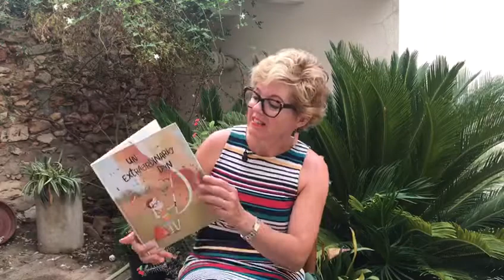Un extraordinario don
🏋️‍♀️🤺🤾‍♀️ Comença Tokio 2021🥇
BibliotequesGandia us proposa el conte "Un extraordinario don" (David Blay i Mamen Marcén), una història de superació, esforç i esport, i d'un esportista paraolímpic molt nostre, Hector Cabrera Llàcer, que lluitarà per la medalla olímpica.
💪Molta sort Héctor, la teua és una història que només acaba de començar 😉